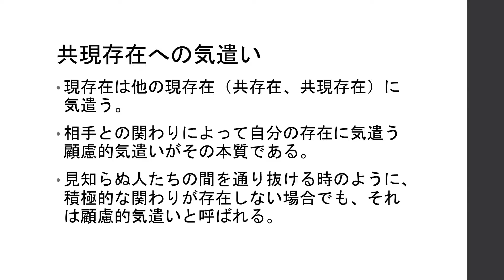共現存在への気遣い【ハイデガー入門Part 13】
この動画では、20世紀最大の哲学者と呼ばれるハイデガーの主著『存在と時間』について少しお話していきたいと思っています。

この動画の内容：
現存在は他の現存在（共存在、共現存在）に気遣う。
相手との関わりによって自分の存在に気遣う顧慮的気遣いがその本質である。
見知らぬ人たちの間を通り抜ける時のように、積極的な関わりが存在しない場合でも、それは顧慮的気遣いと呼ばれる。